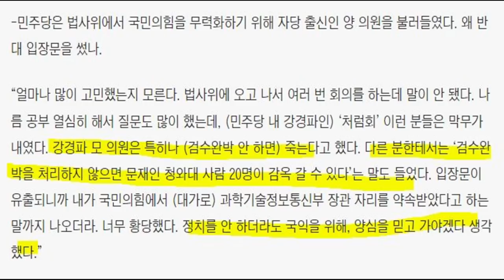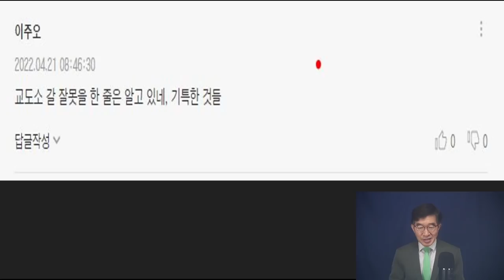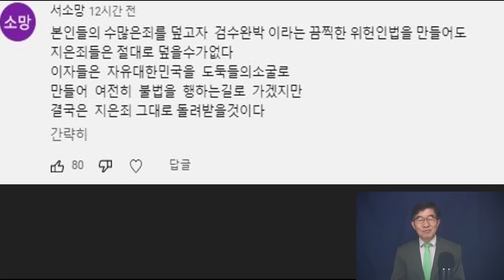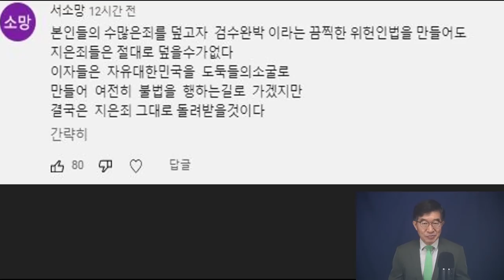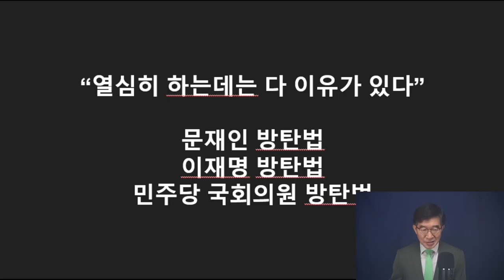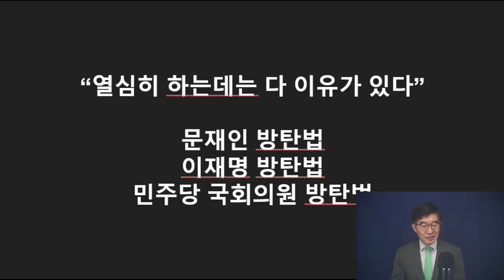양향자, 소신 폭로 / "검수완박 못하면, 청와대 20명은 감옥 간다더라" / 검찰수사권 완전 박탈 이유, 국민들은 알아 / 국민을 가붕개로 여기지 않는한, 이렇게 [공병호TV]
[풀영상] 기막힌 세상 / 검수완박~부정선거까지 / 3.9대선 관내투표 / 장경태(동대문을) 안규백(동대문갑) 오기형(도봉을) (04/21/2022)

Bitcoin : 3MTW849AkP2ftLeSK2teZHMmzLu7Z83s9U